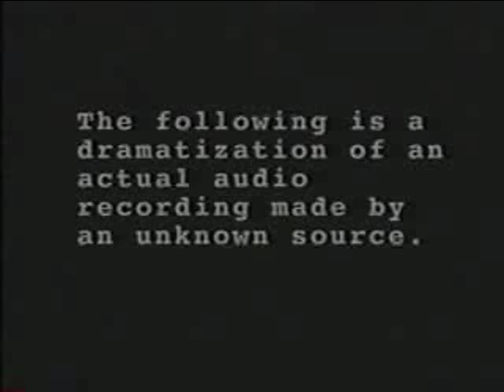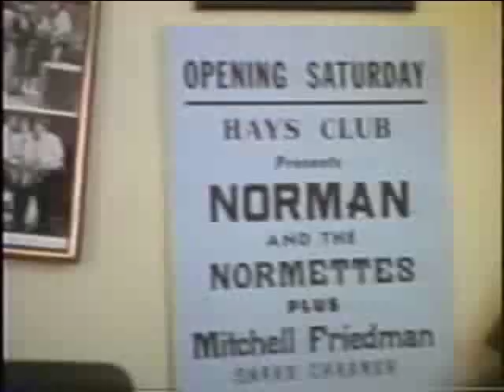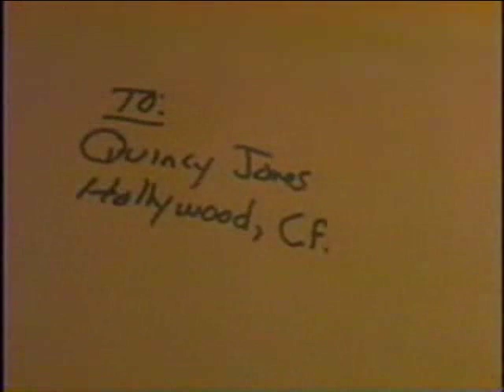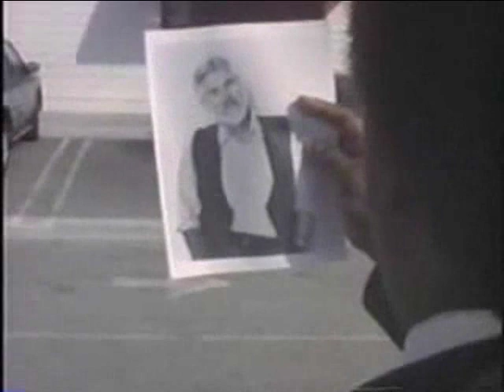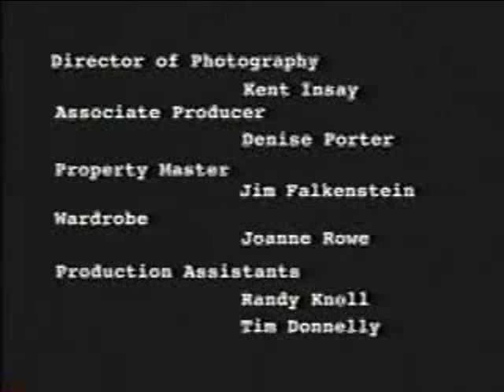Pertaining to One Man's Dream (The J&H Productions Movie)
(I did not create this film and I claim no rights or ownership.) A movie about the world-famous J&H Productions, concert promoter from Cincinnati.